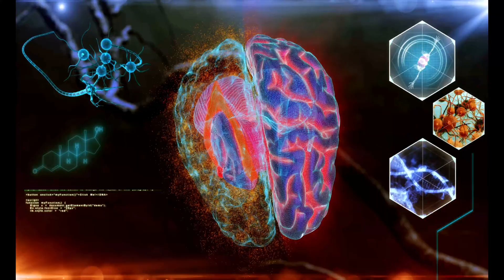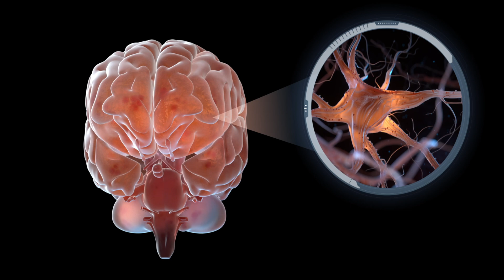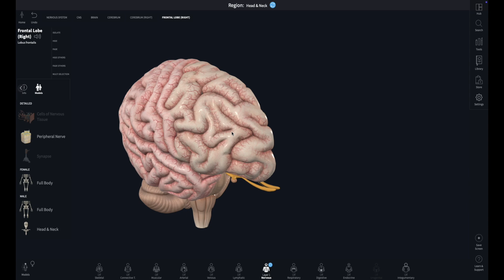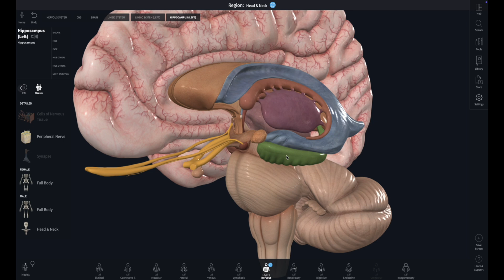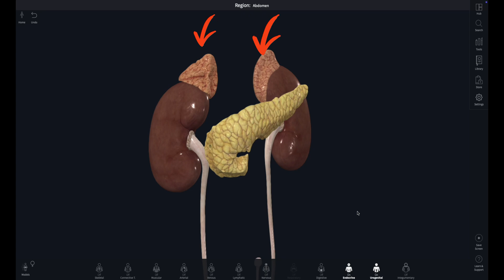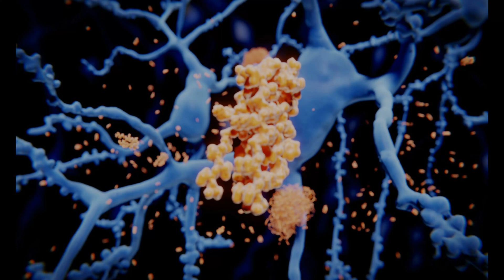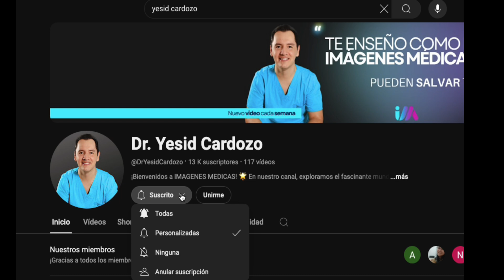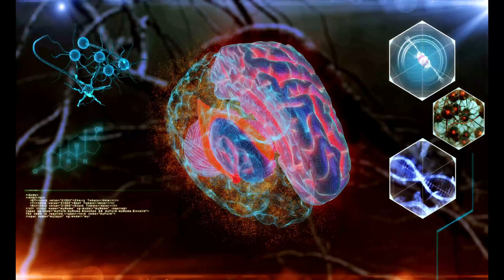ESTRES CRONICO 😱 | Descubre como AFECTA tu CEREBRO 🧠 | Neurociencia 🔬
💡 ¿Sabías que el estrés crónico puede TRANSFORMAR tu cerebro? 🧠 Descubre lo que la neurociencia y las neuroimágenes nos enseñan sobre los efectos del estrés en tres áreas clave del cerebro: la amígdala, la corteza prefrontal y el hipocampo.

✨ En este video, exploramos cómo el estrés prolongado afecta:

🥜 La amígdala, que controla nuestras respuestas emocionales y se mantiene en constante alerta bajo estrés.
🧩 La corteza prefrontal, encargada del razonamiento y el control emocional, que se debilita bajo presión.
📚 El hipocampo, el centro de la memoria, que sufre daños con la liberación excesiva de cortisol.
🔬 Con avanzadas técnicas de resonancia magnética funcional (fMRI), observamos cómo estas áreas se alteran con el tiempo, afectando nuestra memoria, toma de decisiones y respuesta emocional.

📋 Contenido del video:
00:00 Introducción al Estrés en el Cerebro 🧠
00:59 Efectos del Estrés y la Ansiedad 💥
01:42 Áreas Clave Afectadas 🔍
02:13 La Amígdala Cerebral 🥜
03:08 Estrés Crónico en la Amígdala ⚠️
05:42 La Corteza Prefrontal 🧩
06:40 Estrés en la Corteza Prefrontal 🔄
08:57 El Hipocampo 🎠
09:50 Estrés Crónico y el Hipocampo, efectos en la memoria 📚
10:05 Efectos del Cortisol en el Hipocampo ☣️
12:15 Estudio de Comparación del Hipocampo con y sin Estrés 🔬
15:36 Estrategias y Prácticas para Reducir el Estrés 🌱

El estrés crónico no solo afecta cómo te sientes, sino que transforma el funcionamiento de tu cerebro. Conocer estos efectos es el primer paso para proteger tu salud mental y adoptar prácticas que cuiden tu bienestar.

🧘‍♂️ ¡Descubre estrategias efectivas para reducir el estrés y potenciar tu cerebro!
👍 Dale un like si este video te pareció interesante.
📢 Comparte este contenido con amigos y familiares para ayudarlos a entender el impacto del estrés en su vida.